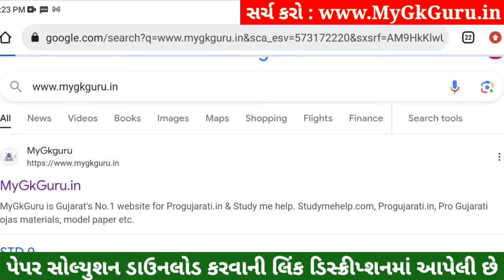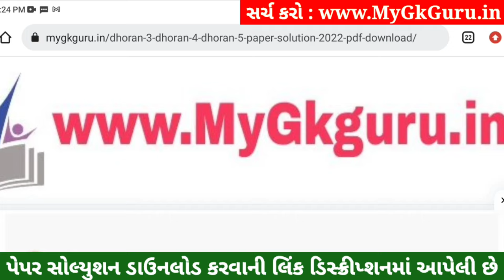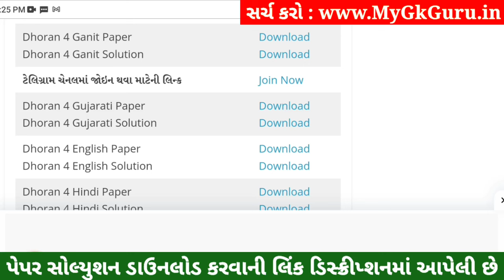Dhoran 4 Gujarati Paper Solution 2023 STD 4, Std 4 Gujarati Paper Solution 2023 40 Marks 26 October